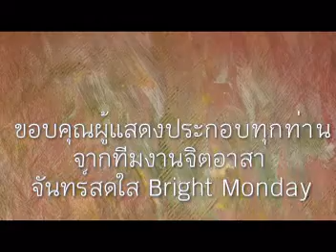เธอเห็นท้องฟ้านั่นไหม (จิตอาสาพระนารายณ์)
Covered by Krusupot
ดนตรีจิตอาสา โรงพยาบาลพระนารายณ์มหาราช ลพบุรี
เพลงต้นฉบับของทีโบนครับ